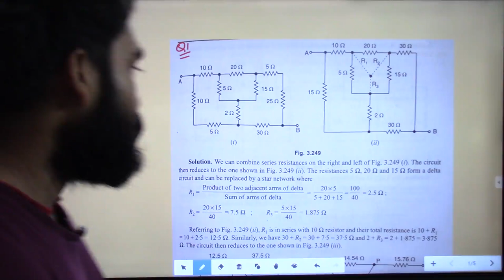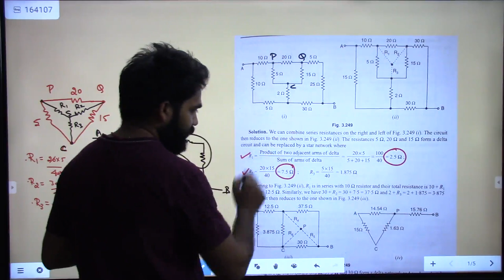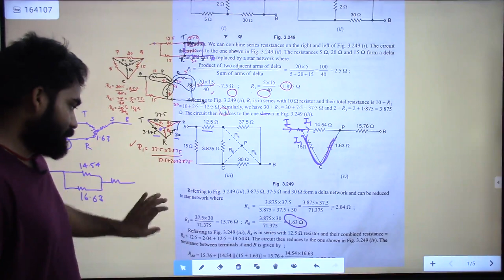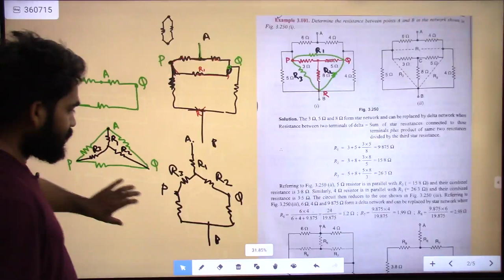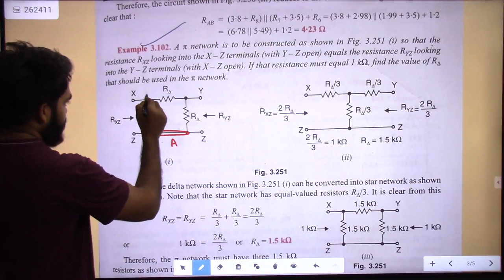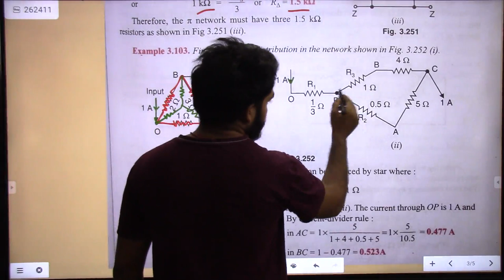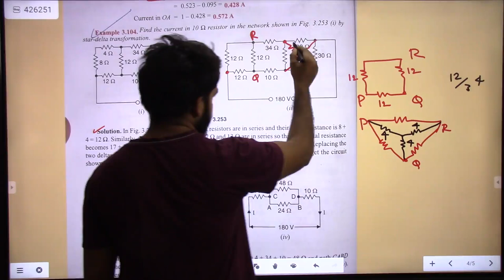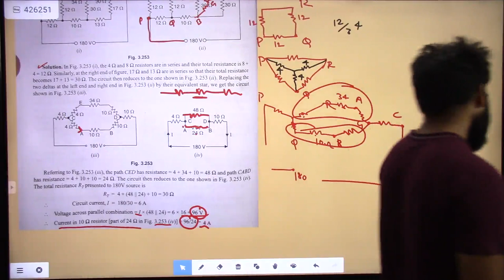L-17 Star/Delta And Delta/ Star Transformation Or Conversion problems